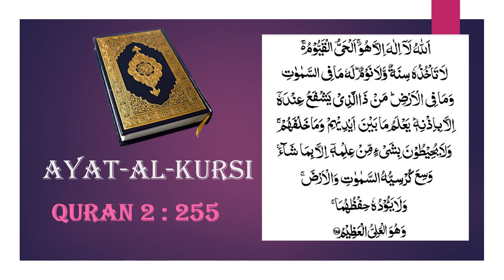Ayat al - Kursi ( TO MEMORISE ) x7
Quran
Surah Al- BAqaraah
Ayat 255